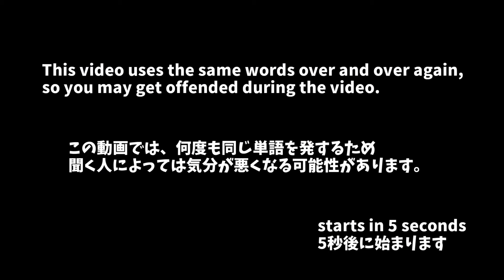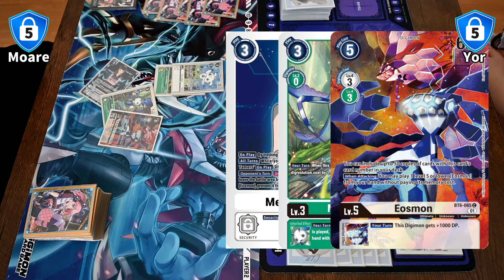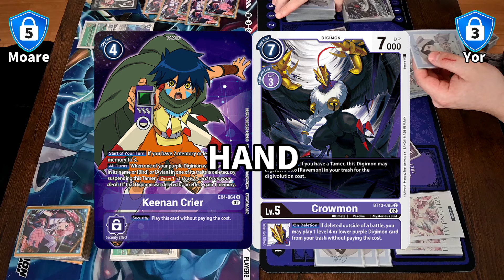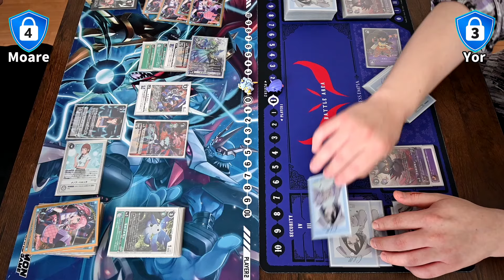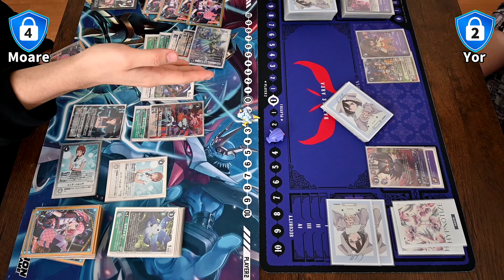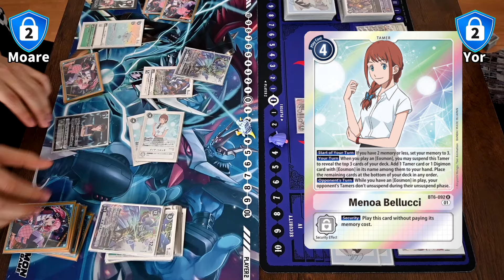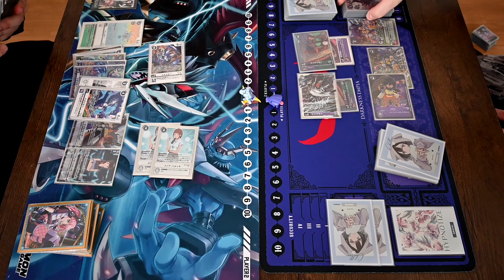【デジカ】エオスモンvsレイヴモン【Digimon Card Battle】【BT17】Eosmon vs Ravemon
This is a battle video in the BT17 environment.
Eosmon vs Ravemon!
Although they are not often used cards, they are both very powerful cards!
Sorry, there was a mistake in the play.

デッキレシピ(deck recipe)
Since a competition is currently being held in Japan,
some recipes will not be made public. sorry.